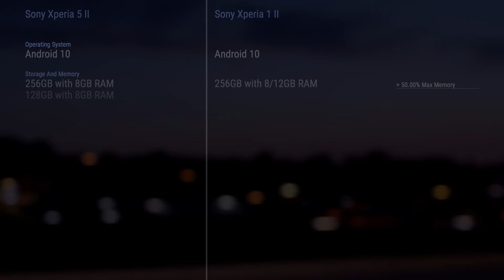Sony Xperia 5 II vs Sony Xperia 1 II // Comparison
_Timecodes
00:00 - Design
00:10 - Display
00:20 - Rear Camera
00:30 - Front Camera
00:40 - Platform
00:50 - Performance
01:00 - Comms
01:10 - Features